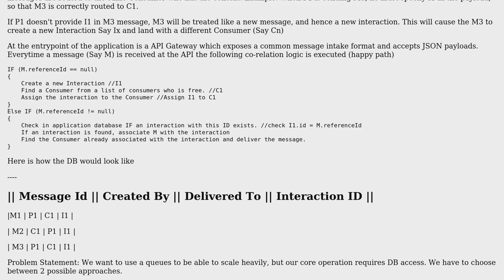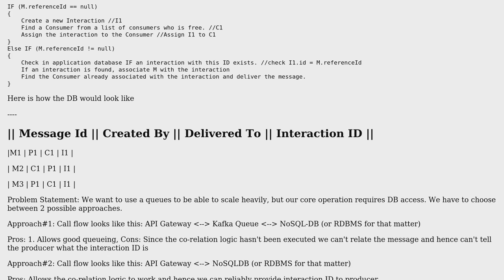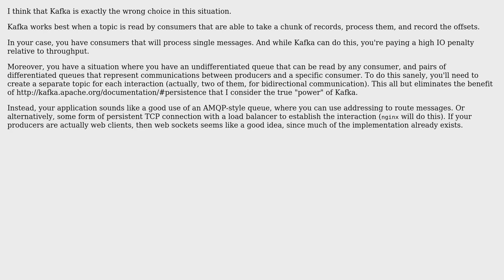Software Engineering: Co-relating messages in Kafka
With thanks & praise to God, and with thanks to the many people who have made this project possible! You are responsible for your own actions.